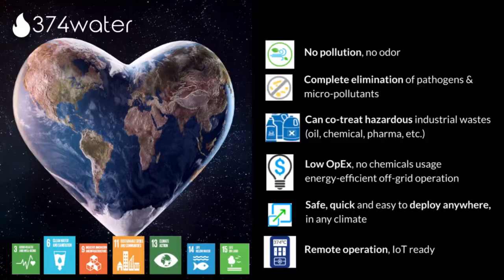374Water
A supercritical water oxidation (SCWO)-based process, in which organic wet waste (12-16% solids) undergoes treatment at less than 374°C and less than 220 bar. At these conditions, organic compounds will be oxidised to CO2, H2O, residual solids (minerals) and surplus energy.